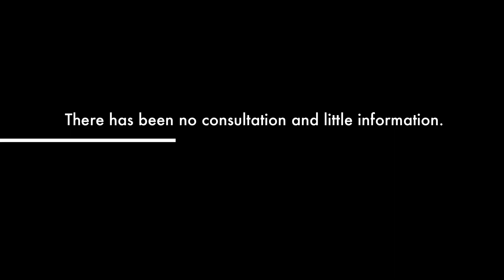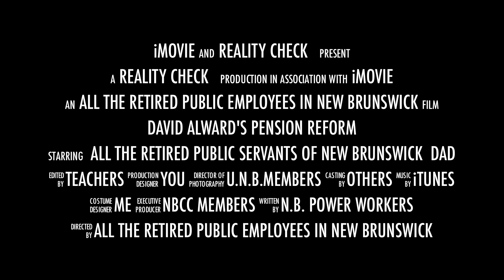David Alward's Pension Reform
Many public service retirees don't realize that the "shared risk " pension changes that the Alward government is promotoing could easily result in a loss in benefits and cost of living allowance. There has been little consultation and little information,
Become informed by joining PensionCoalitionNB.